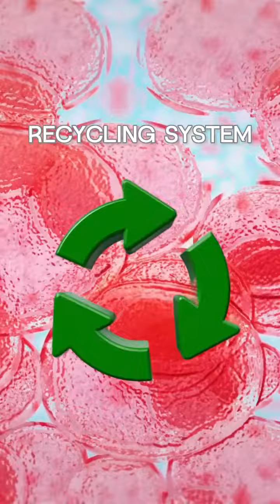Ready to Level Up Your Fasting Game?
Part 3 of 'Nutritional Nuggets' is here to explore the dynamic benefits of Intermittent Fasting! Dive in to discover the cellular cleanse that could renew your body and mind! 🔬🧠